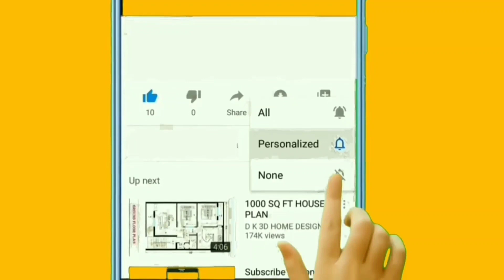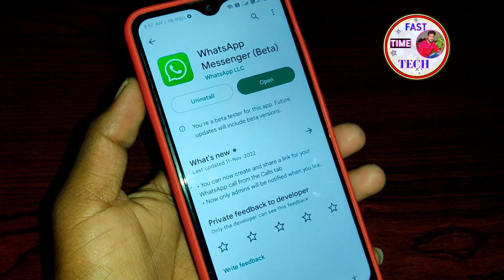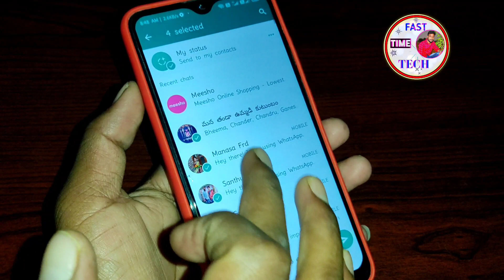Whatsapp New update | Whatsapp new camera icon | whatsapp new feature||WhatsApp New Settings 2022